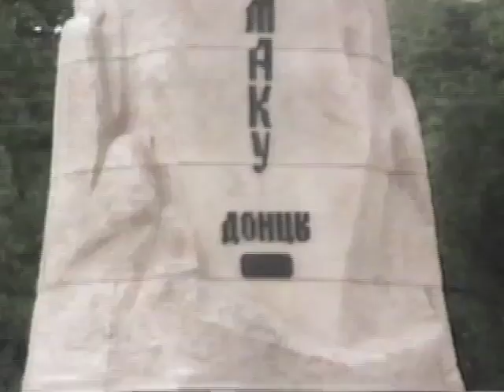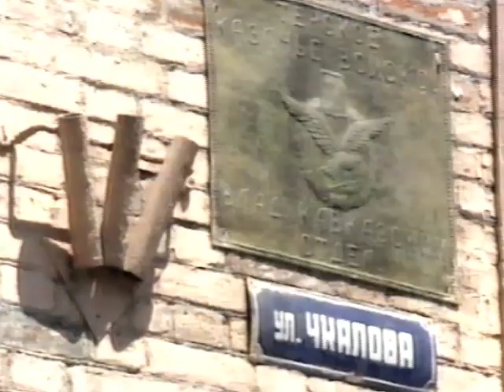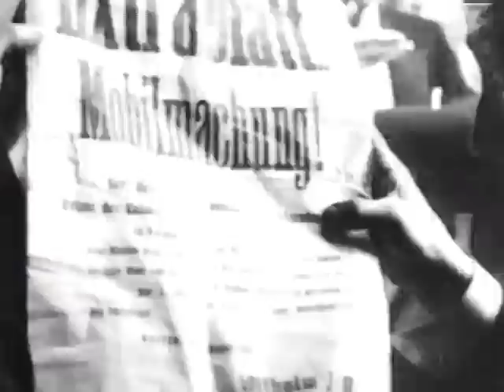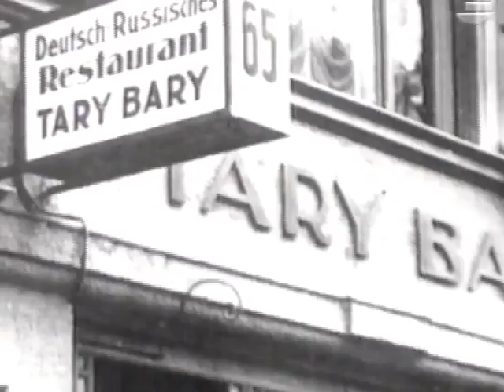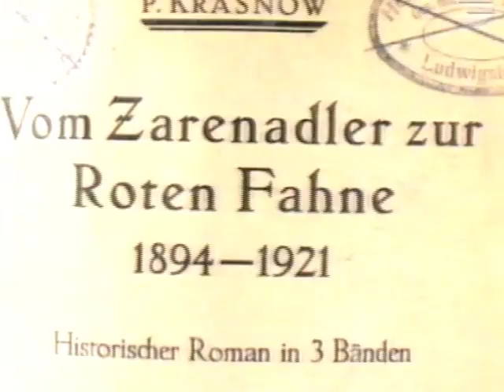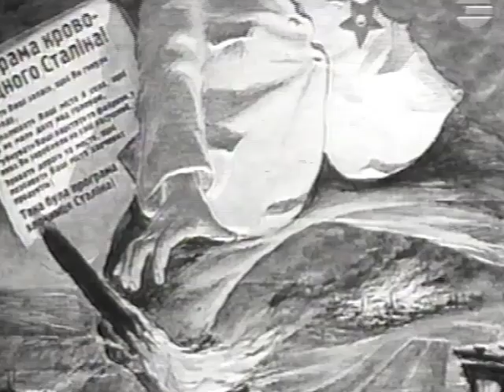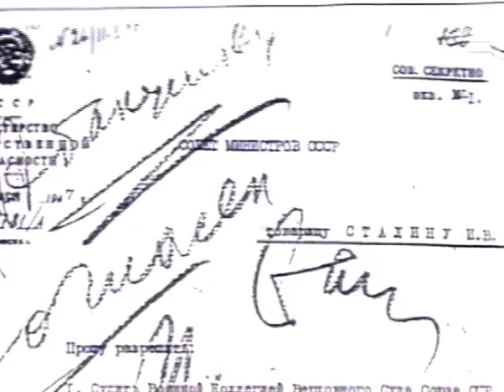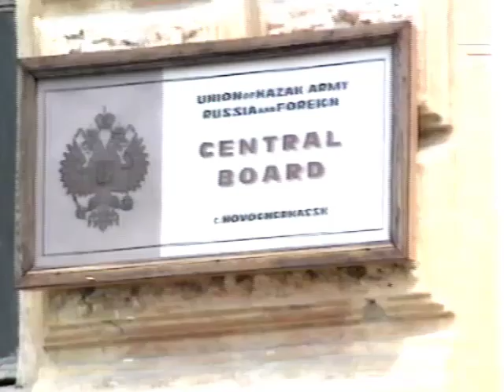Die Kosaken Bauernkrieger unter dem Doppeladler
Das Kosakentum ist eine der originellen und bedeutenden Erscheinungen in der Geschichte Russlands. Im 16. Jahrhundert in südwestlichen, südlichen und südöstlichen Gebieten, in der Region Moskau, in Weissrussland und in der Ukraine entstanden Kosakengemeinschaften und leisteten Russland wichtige Dienste bei der Kolonisation neu eroberter Gebiete und bei der Verteidigung der Grenzen. Sie beeinflussten auch die innere Staatsordnung und den Verlauf der historischen Entwicklung des Landes.